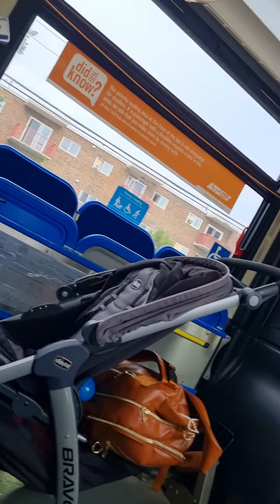Taking🚗Bus👦Ride🙌💋🙏🌷✔️👧London👁City👷‍♂️Ontario❤️Province 🇨🇦 ♥️Canada🍁👓🏃‍♀️🧠 📷 🎥71523b